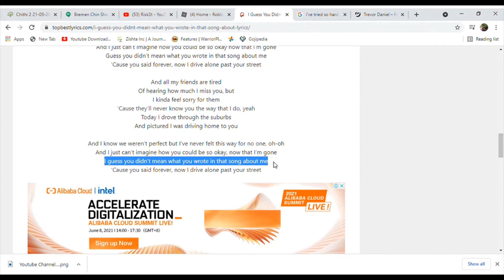Illustration Madness Tries To Sing Tik Tok Songs But Miserably Fails!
I Failed Sorry For The Bad Singing The Vocals Sounds Good Tho

Instagram ; Laxshanboosthepic
Roblox: Dontmessmeupyo

Guys comment k in the comments if you are reading this whole thing !

Like for good luck !
Share for no reason !

And Finally GoodBye